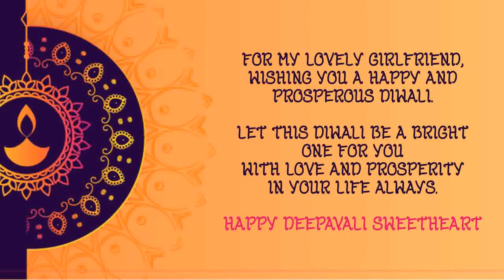HAPPY DIWALI 2021